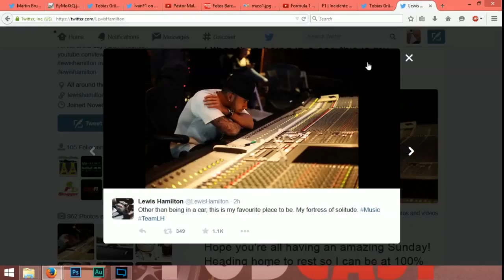FOF ep8 Hamilton's FORTRESS OF SOLITUDE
It's not that we don't like Lewis. It's just that he comes up with this stuff. We do want to see his mixtape drop.